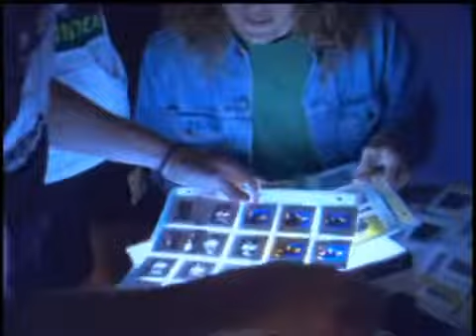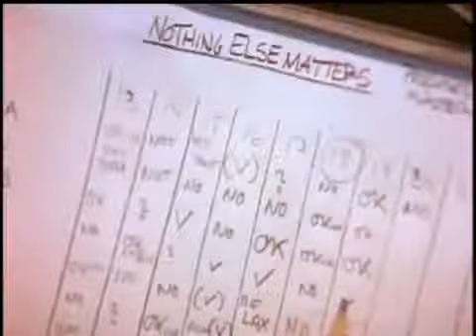Metallica Nothing Else Matters official video clip edao